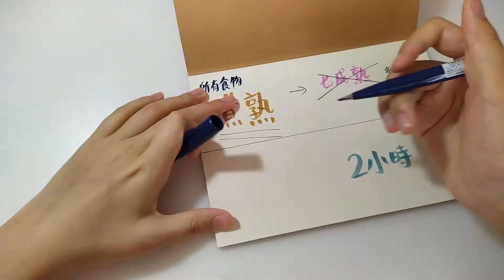(EN) FWF EP10 白血病(血癌)病人可以吃什麼?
I was confirmed that I have Leukemia (also know as blood cancer) so I had to stay in the hospital for a while. I decided to share about what Leukemia patients can eat.

我在2020年9月確診白血病,希望在YouTube分享對抗白血病嘅經歷。